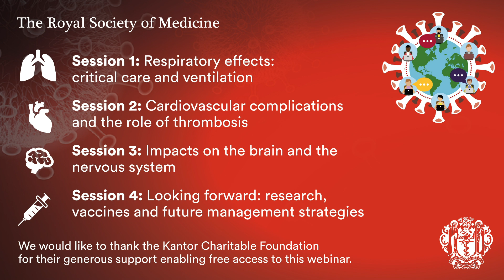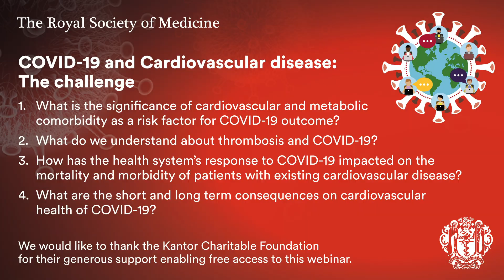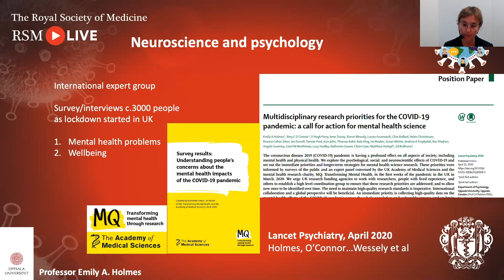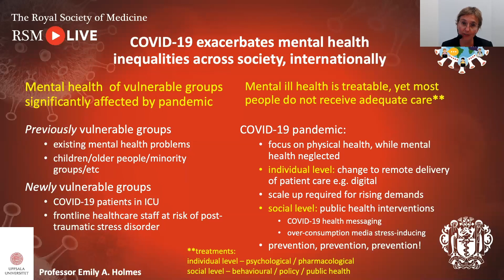International COVID-19 Conference: Highlights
Recorded on Monday 27 July 2020, as part of the Royal Society of Medicine's International COVID-19 Conference.

The RSM’s international COVID-19 conference brought together thought leaders from around the world to share the key clinical lessons about COVID-19.

Find out more about the key outcomes from the conference and lessons learned about COVID-19.

Join in the conversation online using